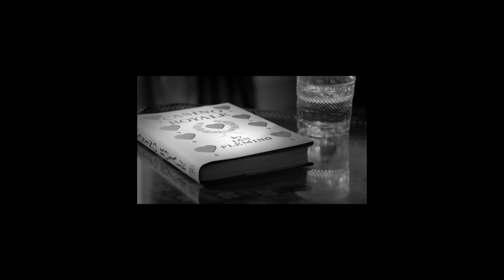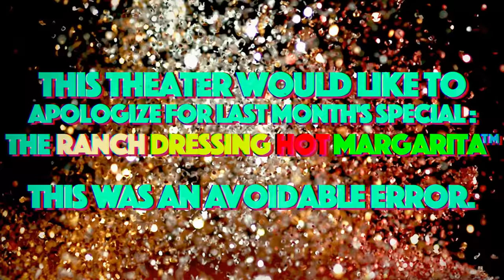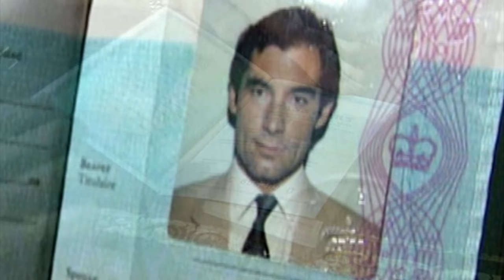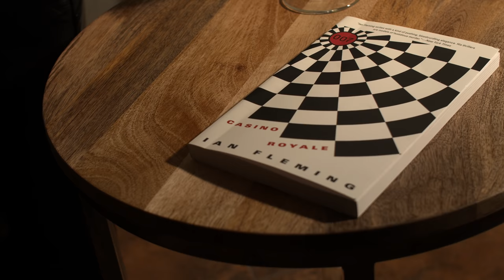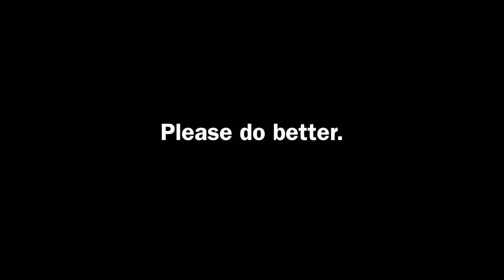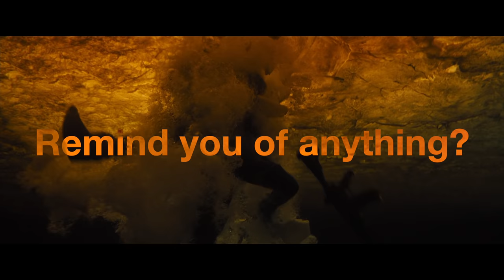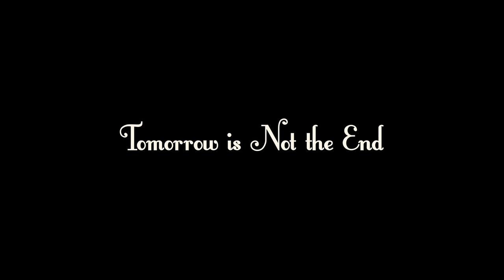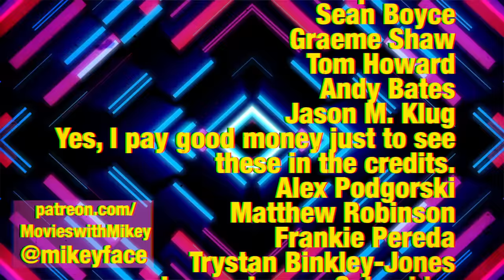Let the Skyfall - Movies with Mikey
Mikey confronts his feelings about James Bond, breaks down some of his favorite -and not so favorite- things about Skyfall and explores the history of the franchise.